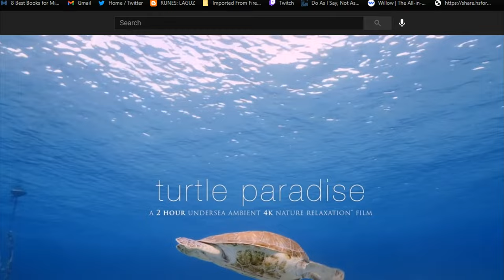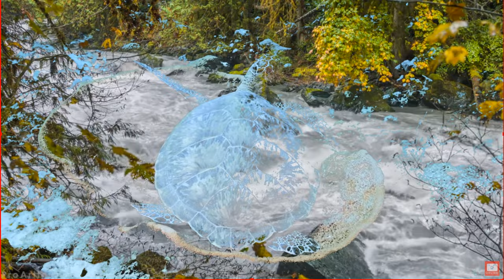feat knx 2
what's left to be said.